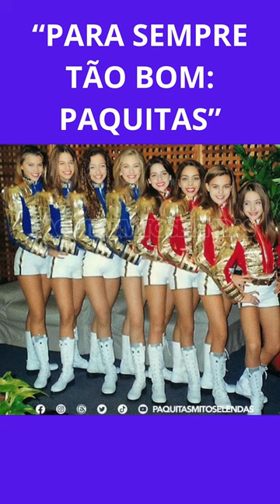Monique Alfradique 🌟 Brilha ao Reencontrar Última Geração de Paquitas em Gravação de Documentário!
Na última quarta-feira, 24, os Estúdios Globo, no Rio, foram palco do reencontro da última geração de Paquitas para a gravação de depoimentos exclusivos destinados à série documental "Para Sempre Tão Bom", disponível no Globoplay. A produção promete explorar minuciosamente a trajetória marcante das Paquitas ao longo dos anos.

Monique Alfradique, uma das integrantes do grupo, se reuniu com Letícia Barros, Thalita Ribeiro, Gabriella Ferreira, Lana Rhodes, Stephanie Lourenço e Joana Mineiro. Notavelmente ausente, Daiane Amêndola é a única que não participou dessa reunião. Juntas, essas talentosas mulheres compartilharam o palco com Xuxa de 2000 a 2002, deixando uma marca inesquecível.

O roteiro envolvente de "Para Sempre Tão Bom: Paquitas" é assinado por Paulo Mário Martins, enquanto a direção artística fica a cargo de Ana Paula Guimarães, conhecida como Catu, coidealizadora do projeto ao lado de Tatiana Maranhão, atual assessora de Xuxa. A direção fica sob responsabilidade de Ivo Filho, com produção executiva de Anelise Franco. A previsão de estreia desse emocionante documentário é para o segundo semestre de 2024.

✅ E-Book COMO SER YOUTUBER | Por Peter Jordan DO CANAL NERDS DE NEGÓCIOS

Caso queira ajudar e contribuir com algum valor de doação ao canal pode ser até mesmo a partir de R$ 1,00.

META DO CANAL: Atingir o coração de cada um de vocês e um público fiel ao canal!
Ajude-nos com sua inscrição!

👉 Comente Sobre o Assunto do Vídeo!

Muito obrigado!